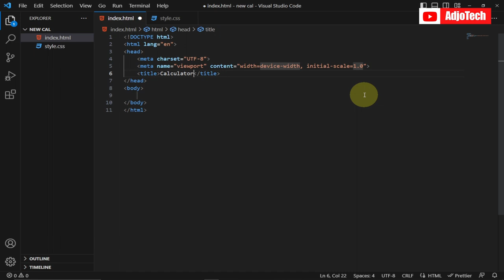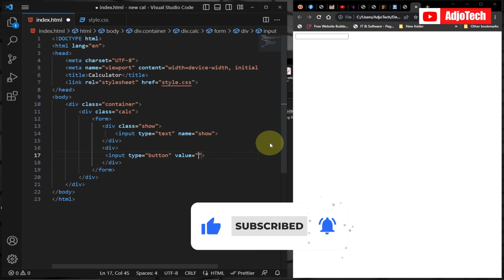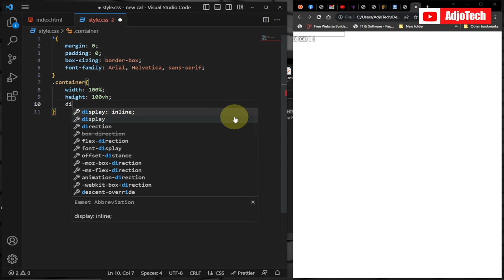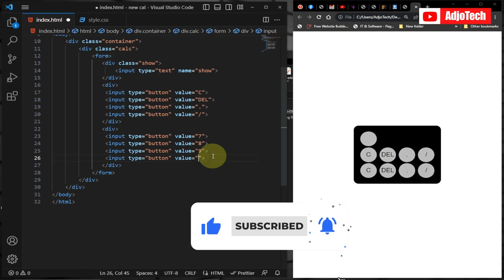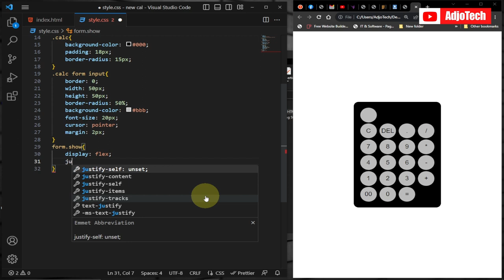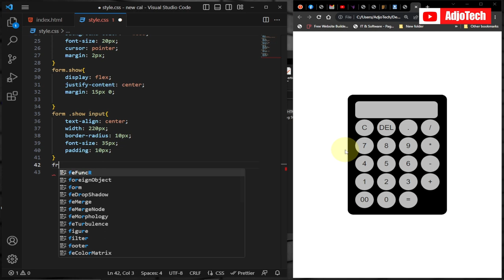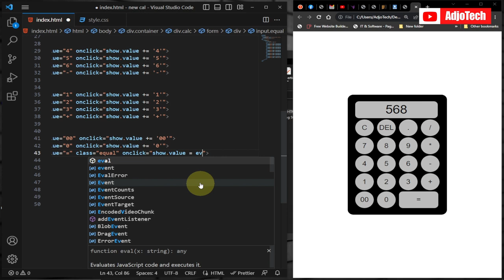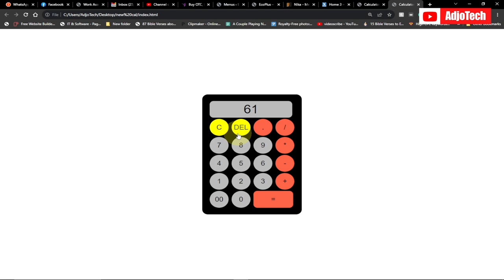How to make a Calculator using HTML CSS JavaScript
In this video, I  will be showing you how make a complete and working calculator using HTML, CSS and JavaScript with a step by step approach.

build a calculator in javascript
calculator in html css javascript
calculator using javascript
how to build a calculator in javascript
how to build a simple calculator using javascript
html javascript calculator
javascript calculator code
javascript calculator project
javascript calculator tutorial
javascript simple calculator tutorial